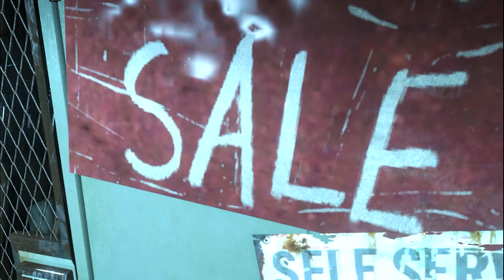Far Cry 3 Walkthrough Gameplay Part 08 - Outpost (PC)